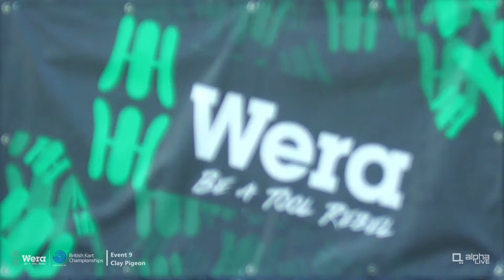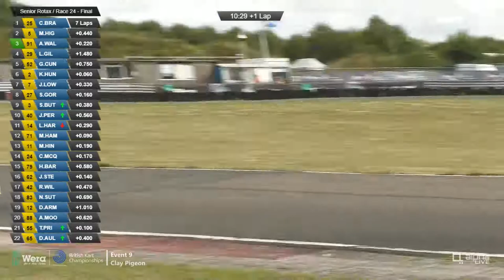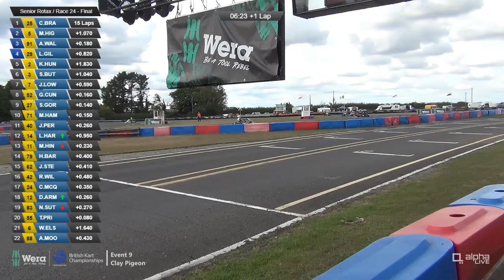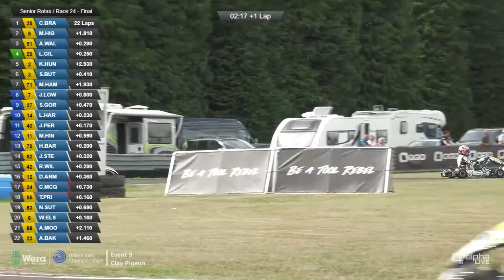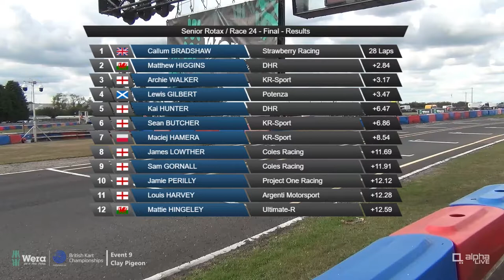Bradshaw boosted by Clay win I Wera Tools British Kart Championships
The Wera Tools British Kart Championships is the highest national platform for karting across Great Britain. The championship that every young racer wants to win, it is the entry level point for the stars of the future and provides a competitive and enjoyable environment for racers from a variety of motorsport backgrounds. Some of the most famous drivers have British Kart Championship titles on their CVs including Anthony Davidson, Paul di Resta, Oliver Rowland and George Russell. With more than 500 drivers competing each and every year, the 2022 championships will feature 13 classes racing across 12 race weekends throughout the UK.